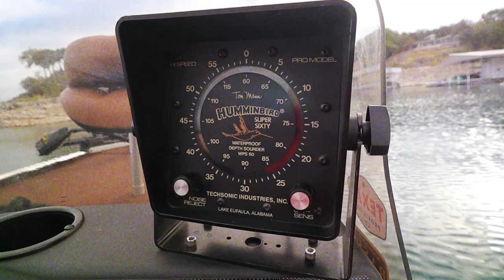Cats 'n Corn! (Can you really catch BIG CATFISH on canned corn?)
This week we take the 40th Anniversary Bass Tracker Heritage (aka the Retro Wagon) to a little lake east of town, Decker Lake just outside Austin, Texas, to see if we can get Caroline and Waylon hooked up on some big catfish and carp. Corn is one of my favorite all-time baits for these fish: it's super cheap, effective, and doesn't smell like a rancid piece of cheese that even a starving racoon would pass up! To me, fishing it old school isn't just about collecting antique fishing lures or catching largemouth on discontinued fishing lures and equipment, it's about recapturing some of that magic of our first catches, those memories burned deep in our souls on small lakes, streams, and ponds during the summers of our youth. Climb aboard to see if we can make burn some of those memories on that little lake east of town...